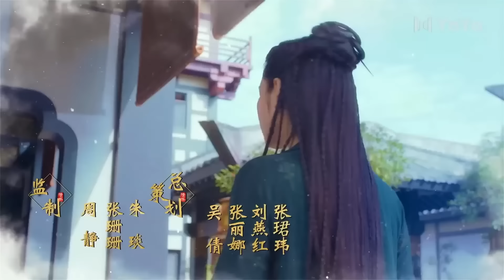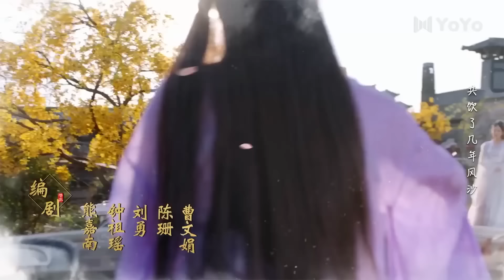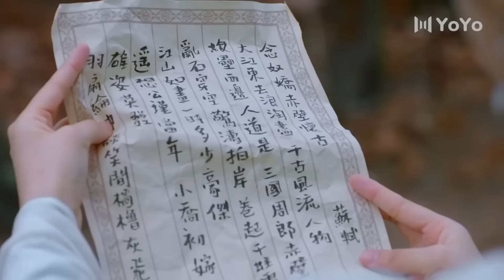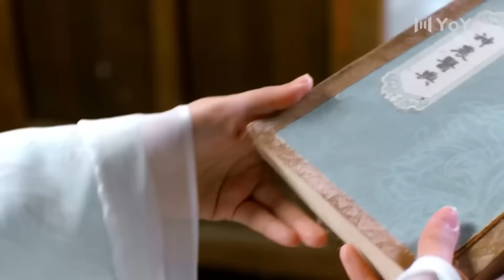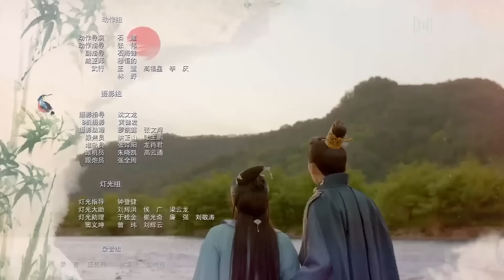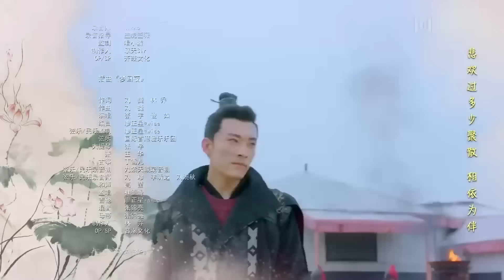Aşk Yağmuru l 4. Bölüm l Qing Luo l Liu Xue Yi , Wang Zi Wei , Dai Si , Li Xing Chen l 清落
Dizinin Konusu;

Hafızasını kaybetmiş tıp dehası Yu Qing Luo, oğlu Nan Nan'ı doğururken tek başınaydı. Yedi yıl sonra gerçek kimliğini öğrenmek ve erken gelişmiş oğluna bir baba bulmak için yola çıktı.

Qing Luo, yolculuğunda Feng Cang Krallığı'ndan Prens Ye Xiu Du ile karşılaştı. Onu Casanova, Ye Pian Zhou ile karıştıran Qing Luo, ona derinden kapılırken ondan iğrendi. Ünlü statüsü nedeniyle, Qing Luo, siyasi çatışmaları savuştururken gizemli hastalıkları tedavi etti.
Qing Luo ve Xiu Du birlikte düşmanlarını yendiler.

Dizi Oyuncuları;
Liu Xue Yi ,
Wang Zi Wei ,
Dai Si ,
Li Xing Chen